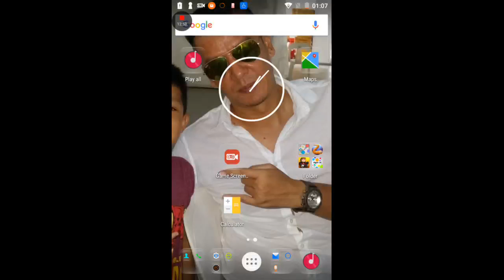Irfansyah 08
$9000